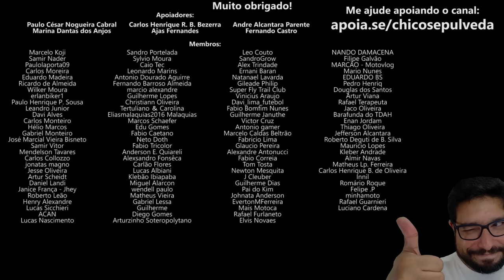Vai comprar uma Honda CB500X zero km? Aguarde 5 meses - Entenda os motivos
🔹Seja membro deste canal:
🔹Faça uma doação em Bitcoin ou Ethereum:
BTC: bc1ql5esj3ctne5gv9mqg54j4gsns280fpu3jfxqjm
ETH: 0x16be8dc1D7f74c1CB2AA2e02089EA5f5fd168bc3